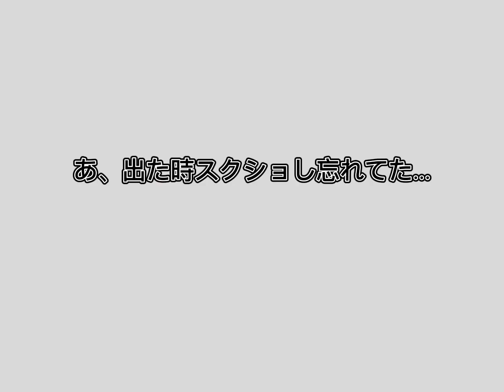夢じゃ無いっすよね？(にゃんこ大戦争)